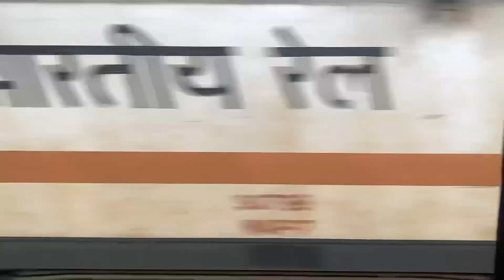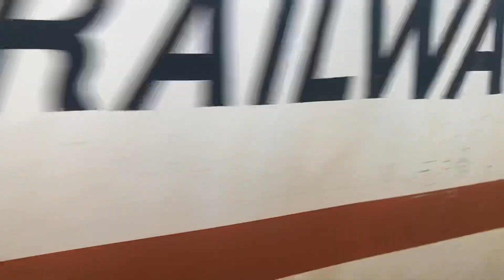New LHB Coach Chennai Garib Rath Journey